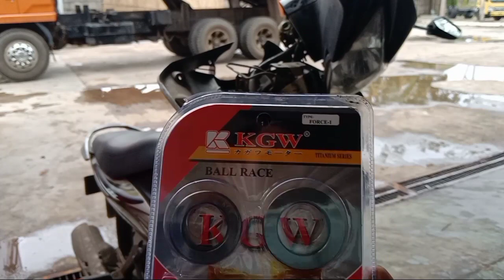Ganti Kom stir / Bearing Stir Motor Legendari Jupiter MX 135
Cara ganti Bering stir / Kom Stir motor Jupiter MX135 sangat mudah sahabat,,,cuma di penyetelan ya aga lama 1-3 kali untuk mendapatkan kenyamanan yang Pas,,,

Ok Sahabat semoga terhibur dan Bermanfaat🙏